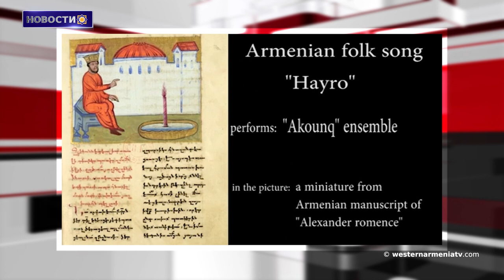Франция и дальше будет поддерживать армянский народ.Новости 26.04.2021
1. Благодарственное письмо Президента Республики Западная Армения Арменака Абрамяна Президенту Джо Байдену
2. В ряде французских городов 24 апреля прошли церемонии поминовения.
3. Франция и дальше будет поддерживать армянский народ. Телефонный разговор премьер-министра Пашиняна и президента Макрона
4.Власти Турции оставили без воды более миллиона человек на севере Сирии.
5. Последний мастер каменщик Сиверека в Западной Армении
6. В реке Тигр наблюдалась массовая убыль рыбы.
7. Концертная программа под открытым небом, посвященная сохранению памятников.